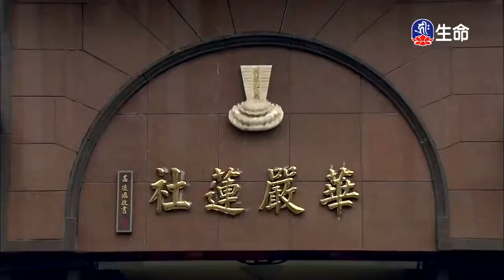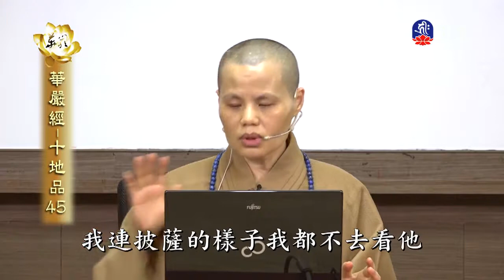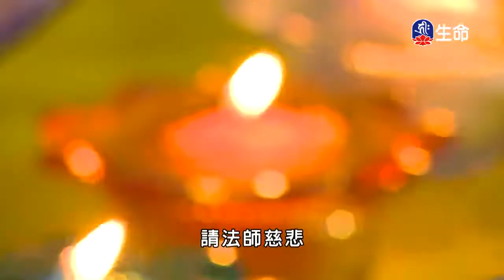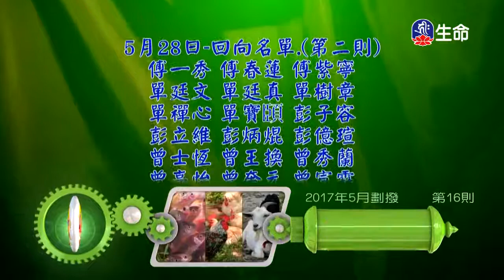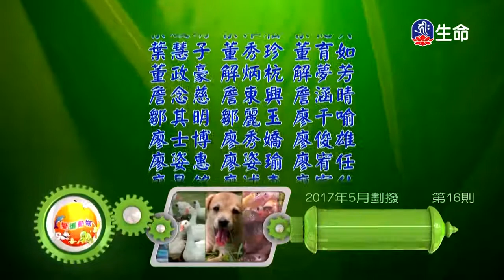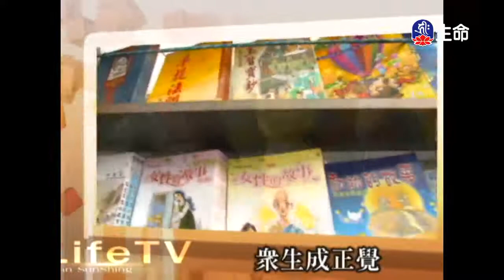華嚴經-⼗地品(45)_賢度法師（lifetv_20180309_13:00）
賢度法師：「華嚴經-⼗地品(45)」。